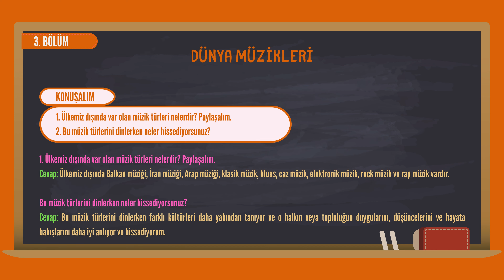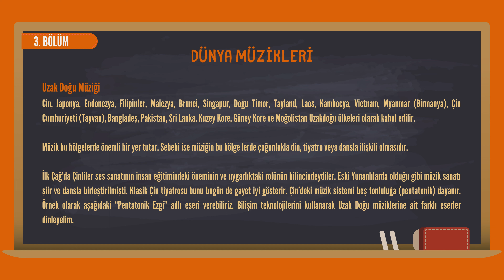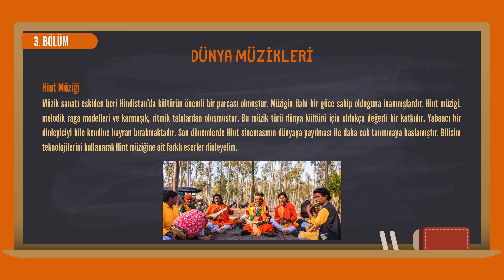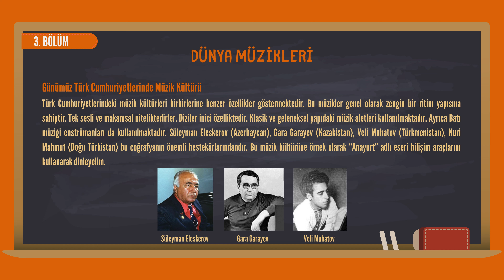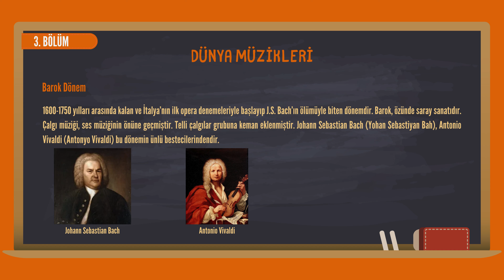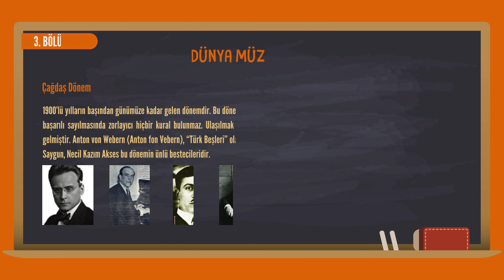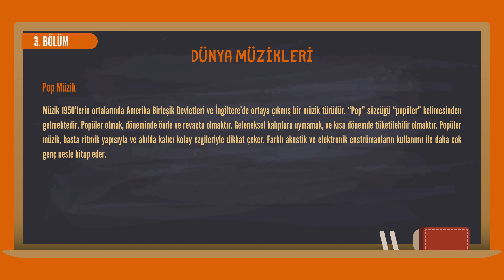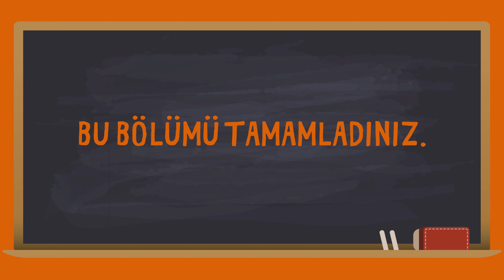7. Sınıf Müzik Dersi - 3. Bölüm - Dünya Müzikleri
Değerli öğretmenlerim ve sevgili öğrencilerim kanalımıza hoş geldiniz.
Bu kanalımızda müzik ders kitaplarındaki tüm ders konularını detaylı bir şekilde video haline getirdik.

Derslerinizde başarılar ve kolaylıklar dileriz.

Muzaffer ORHAN
Nurgül ORHAN

Müzik öğretmenleri

Bu kitap videosu T.C. Milli Eğitim Bakanlığı 7. Müzik Ders Kitabından alıntı yapılarak zenginleştirilerek hazırlanmıştır.

Kitap yazarları
Fatih İNCE
Mustafa Kemal SÜMBÜLLÜ

Video içeriklerimiz hiçbir ticari amaca hizmet etmemekte, tamemen gönüllü bir şekilde ülkemiz öğretmen ve öğrencilerine yardımcı e-içerik olması için hazırlanmıştır.